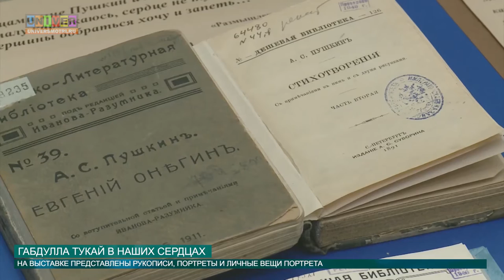Габдулла Тукай в наших сердцах от 05.04.2016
Габдулла Тукай – о его творчестве можно говорить бесконечно… Совсем скоро одному из известнейших казанских поэтов исполнится – 130 лет. И Казанский университет стал одним из первых, кто открывает первое мероприятие, приуроченное к этой дате. Интересные подробности с торжественной церемонии открытия выставки о творчестве и жизни Тукая, смотри далее.